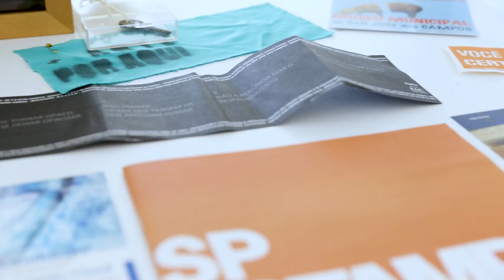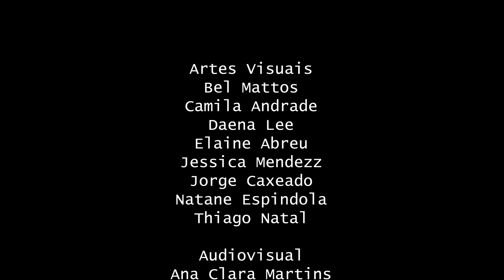PRIMEIRO SALÃO DE ARTE POENTE - EDIÇÃO 2022.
A exposição presencial do nosso primeiro salão ocorreu de 12 de novembro-2022 a 04 de dezembro -2022.

Foram recebidos 65 portfólios. Dez artistas foram selecionados para expor. Seis artistas foram premiados.
Artistas premiados no PRIMEIRO SALÃO DE ARTES POENTE:
. Ana Clara Martins
. Bel Mattos
. Daena Lee
. Jessica Mendezz
. Natane Espindola
. São Bartolomeu
A mostra é o Projeto FMC 1º. Salão de Artes Poente – Mostra de artes Integradas 025/FMC/2022, financiado pelo Fundo Municipal de Cultura.
📍 Galeria Poente, Av . Anchieta, 1564
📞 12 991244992